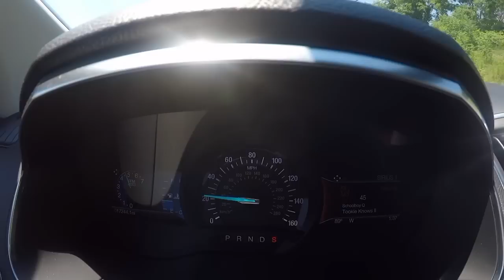2016 Ford Edge Sport 0-60 mph / POV - 2.7L Ecoboost Twin Turbo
How fast is the 2015/2016 Ford Edge Sport ? Let's find out in this 0-60 test ! Two angles - Speedometer and POV ! The Ford Edge Sport used in this video is a 2015, the only difference to note from a 2016 is the My Ford Touch infotainment system VS Sync3 in the 2016 models :) Moral of the story: There is no difference in performance between a 2015 and 2016

Specs:

Horsepower: 315
Torque: 350